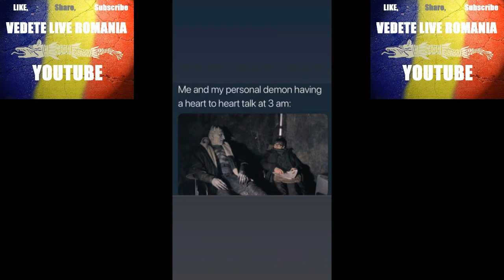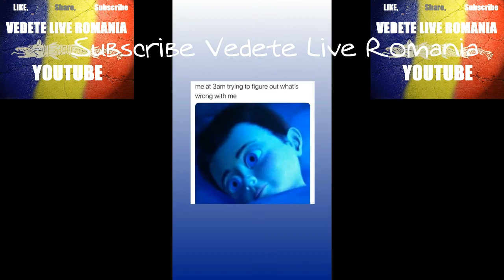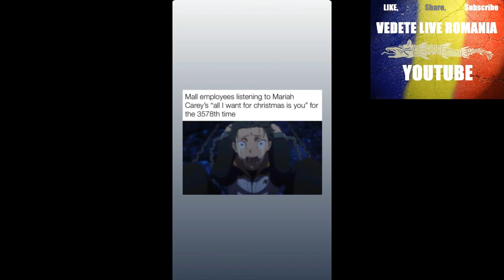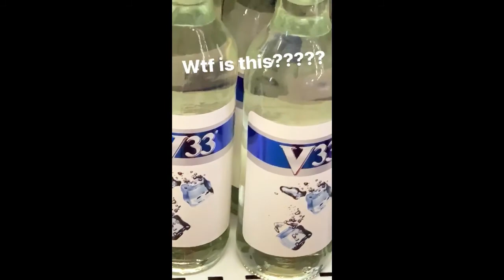Povestea Cafelutei Amuzante, Mori de Ras